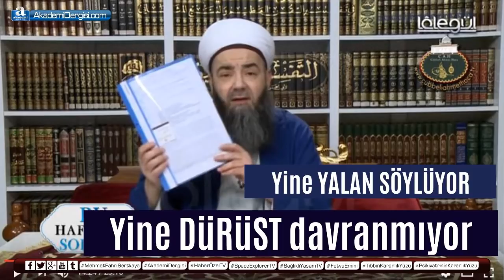Süleymancı Mehmet Fahri Sertkaya Cübbeliye resti çekti: Ya ispat edersin ya da şerefsizsin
Mehmet Fahri Sertkaya, İsmailağa cemaatinden Cübbeli Ahmet hoca denen şahsa ve Topkapı Hukuk'tan avukatlar Salih Torun ve Ömer Çiğil'e ve bunları bahane edip Akademi Dergisi'ne iftira edenlere, 'Akademi Dergisi yasaklandı' diyenlere, 'Akademi Dergisine merkezimiz dava açtı' diyenlere topyekun restini çekti: Ya ispat edersiniz, ya özür dilersiniz ya da şerefsizsiniz!

Eski bir videodur, bu kanala sonradan yüklenmiştir. Bu videounun ilk paylaşılmasının üzerinden yaklaşık bir sene geçmiş, Cübbeli denen Ahmet Mahmut Ünlü isimli müfteri ve fitneci şahıstan, kendi başlarına işler çevirip de bunu cemaatimiz adına yapıyor gösteren avukatlar Salih Torun ile Ömer Çiğil'den hiç ses çıkmamıştır. Özür de dilememişler, çıkarttıkları fitneyi durduracak asgari seviyede bir ahlak da sergilememişlerdir. Akademi Dergisi'nin yasaklandığı iddiası tamamen pusudur, komplodur. Gerçekte kimlerin neler çevirdiğini, neden Akademi'ye pusu kurduklarını şurada isim isim anlattık

Toplum içinde Süleymancılar denilen Süleymanlılar cemaati ve ayrıca  Süleyman Hilmi Tunahan (k.s.) hazretleri hakkında en doğru bilgileri şuralardan alabilirsiniz:

Bu video kanalı Akademi Dergisi'nden Mehmet Fahri Sertkaya tarafından yayınlanır ve Akademi Dergisi, Süleymancılar cemaatinin resmi yayın organı ya da sözcüsü değildir. Yorumlarda haddi aşan izleyiciler dava edilir.

Güncel paylaşımlardan anında haberdar olmak için şu Telegram kanalına takipçi olabilirsiniz